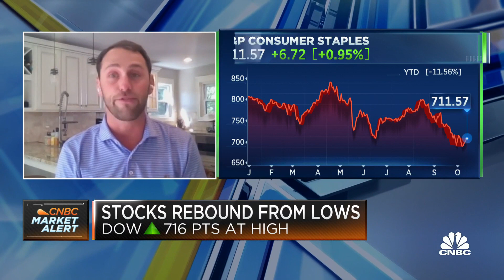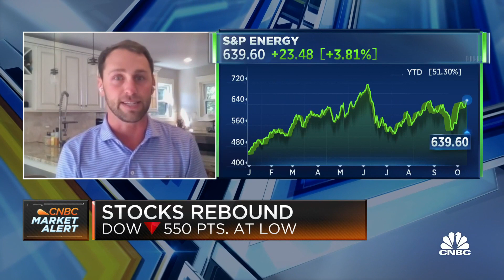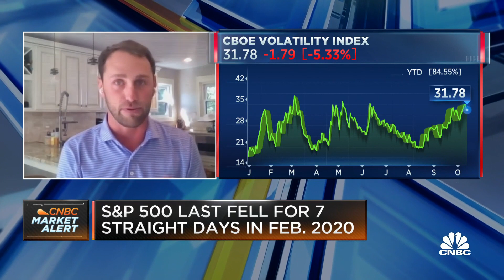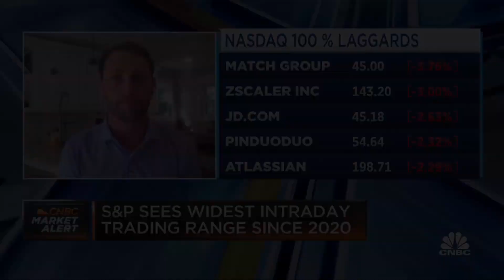Inflation will continue to be high, says Aptus Capital's Wagner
David Wagner, portfolio manager at Aptus Capital Advisors, joins 'The Exchange' to discuss why investors should fade this equity rally, and whether cash is still the king in today's environment.